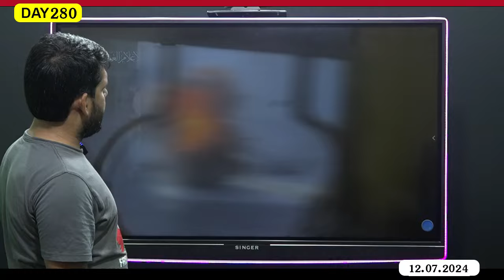DAY-280 | Raணுவ பட்டமளிப்பு விழாவில் நெதNயாகுவை கேவலப்படுத்திய Raணுவம் - Aழிக்கப்பட்ட இsரேல்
*280 DAY*

*ராணுவ பட்டமளிப்பு விழாவில் நெதன்யாகுவை கேவலப்படுத்திய ராணுவம்.*

*- காஸாவின் தெருக்களில் அழுகிய ஜனாஸாக்கள்.*

*கொத்தாக அழிக்கப்பட்ட இஸ்ரேல் - முக்கிய வீடியோ Out.*